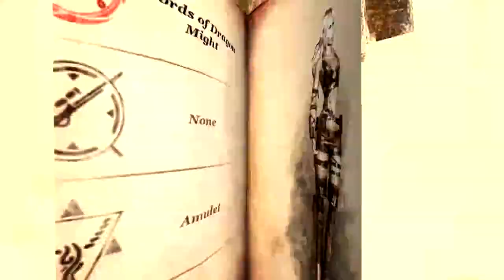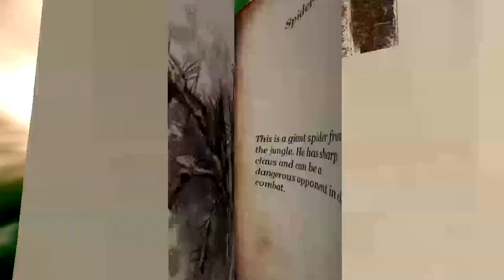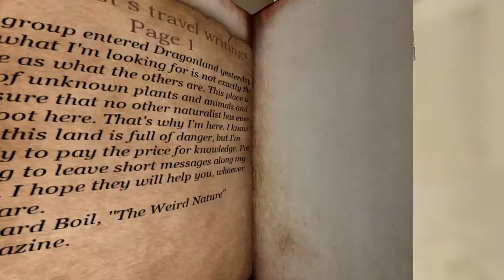Blades of Time - Gameplay (PC / Steam)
Plataforma: PC
Género: TPS / Aventura

Skype: ♥ ccK0B1
Youtube Partner: ♥ Fullscreen
▬▬▬▬▬▬▬▬▬Comentário▬▬▬▬▬▬▬▬▬▬▬▬▬▬▬